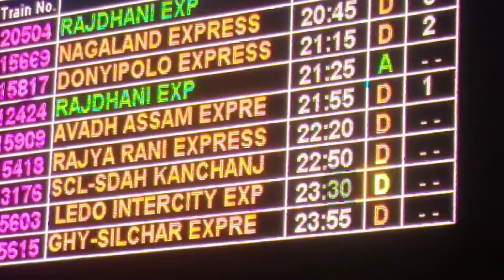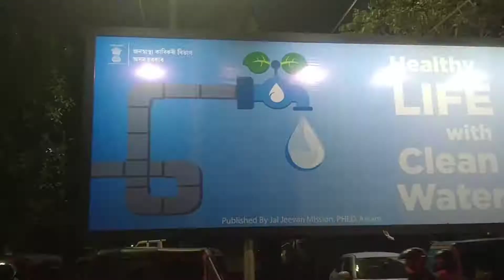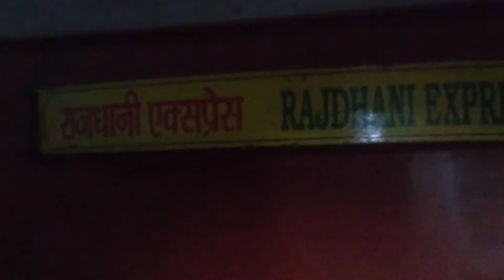I am going to Nalagarh ||Cooking with Gagan & Vlogs||Himachal Pradesh tour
I am going to Nalagarh ||Cooking with Gagan & Vlogs||